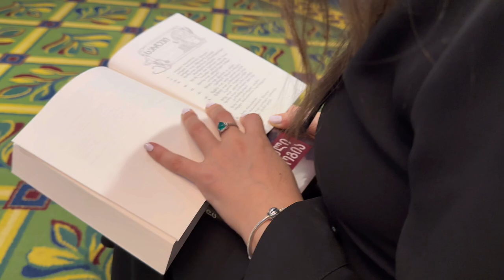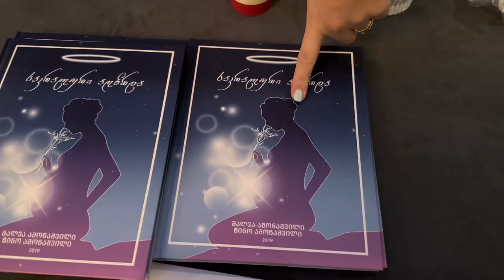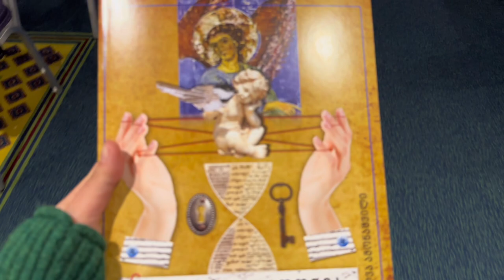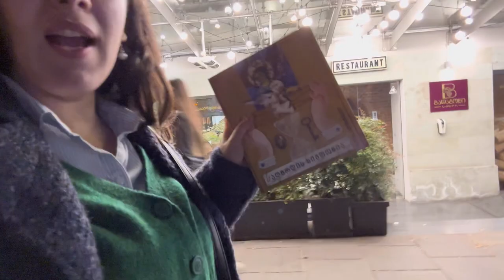შალვა ამონაშვილის ლექციაზე ვიყავი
დღეს დაიდო გუშინდელი ვიდეო